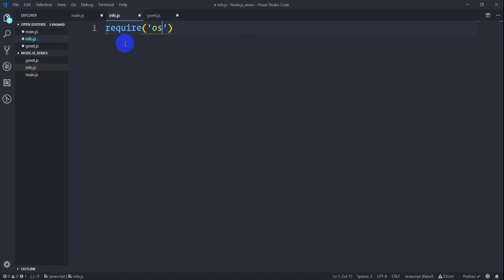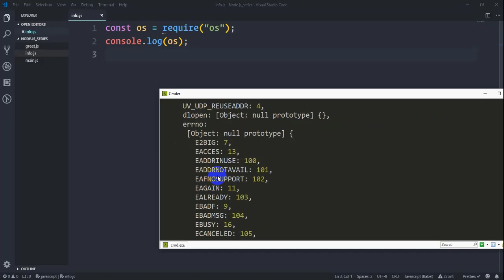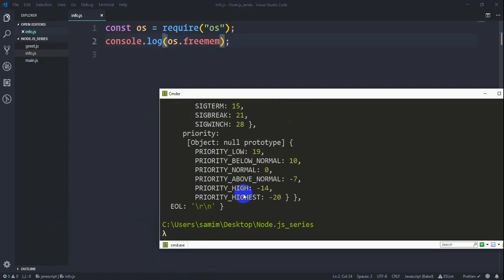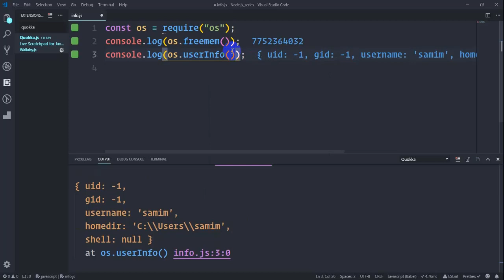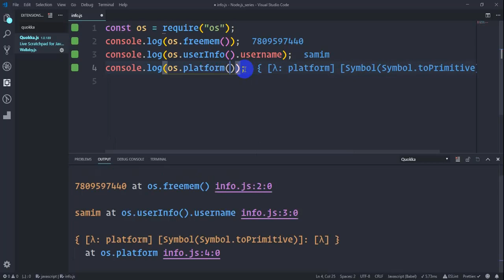12.OS module in Node.js | Node.js tutorial for beginners in bangla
12.OS module in Node.js | Node.js tutorial for beginners in bangla

In this series we are going to discuss following topics
What is Node.js?
Why Node.js is so first and popular?
How Node.js works?
Execute Node.js code
REPL in Node.js
Difference between Node.js and browser environment
Module system of Node
working with command line
working with os module
working with process
working with readline module
working wit child process
working with buffer
working with stream
working with events(EventEmitter)
working with server(http module)
working with file system
creating
reading
appending
Deleting
working with folder system
creating
reading
appending
Deleting
serving JSON
working with static HTML
Transition zone to enter into framework or using Library like Express, hapi, Koa etc

Practical application development
Know the person(cli tool - using all above concept)